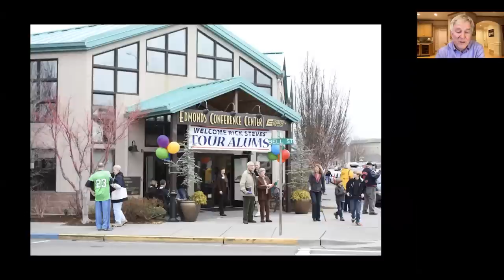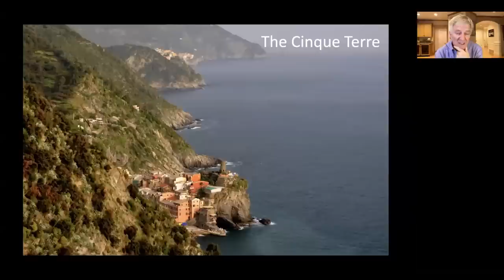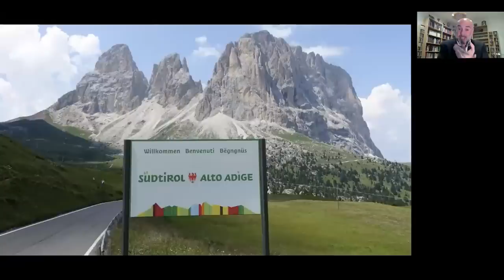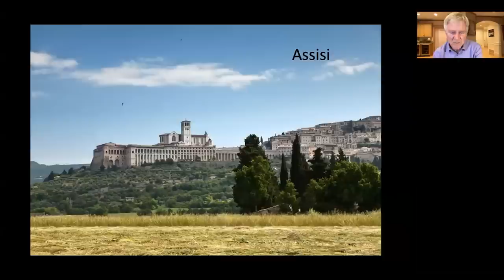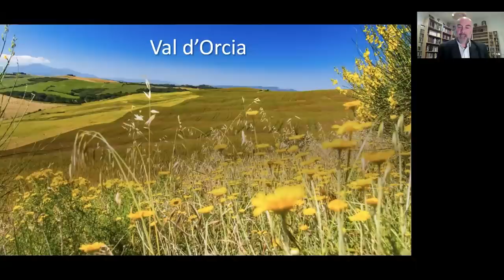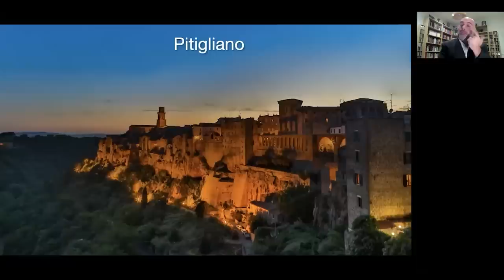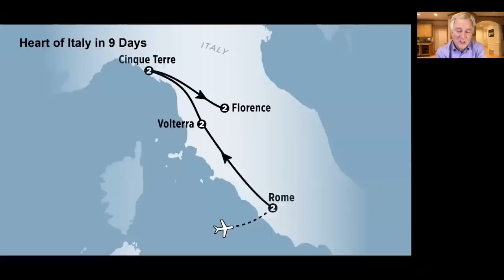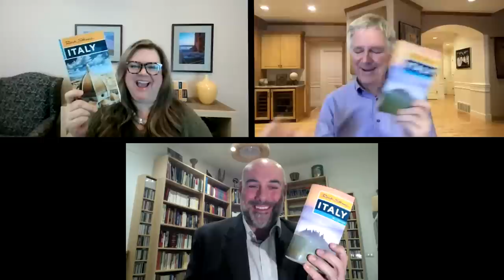Festival of Europe: Italy's Countryside: Tuscany, Umbria, the Cinque Terre, the Dolomites, and More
In January 2023, European travel expert Rick Steves hosted a series of free, fun virtual events to inspire travelers to their next European adventure.

In this show, Orvieto-based tour guide David Tordi joins Rick on a virtual journey into the Italian countryside — charming small towns amid big scenery that ranges from snowy Alps to rolling hills to sunny beaches. David and Rick discuss the many joys of Tuscany and Umbria: sipping wine in the Chianti hills, strolling through Siena and Assisi, and marveling at the traffic-free Riviera villages of the Cinque Terre — all of which are woven into at least one of our various tour itineraries.